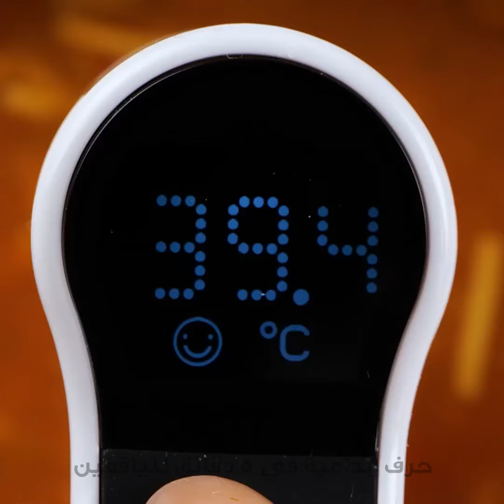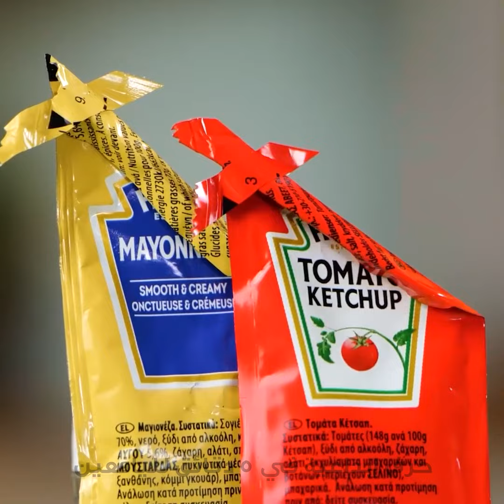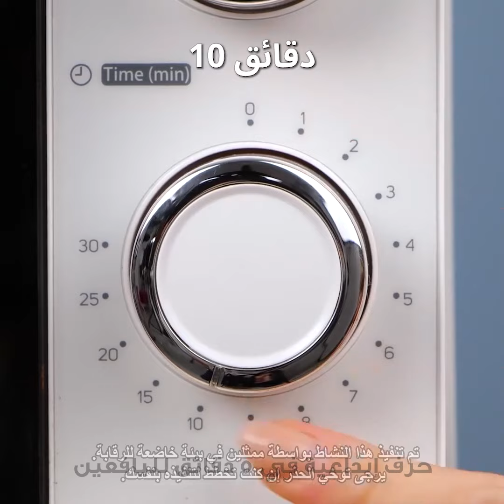حيل المطبخ الذكية التي تتمنى لو عرفتها من قبل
الطوابع الزمنية:
00:00 حيل ذكية للمطبخ
00:34 حيلة المعكرونة
02:01 نقانق مقلية
02:30 طريقة تقطيع الزبدة بسهولة